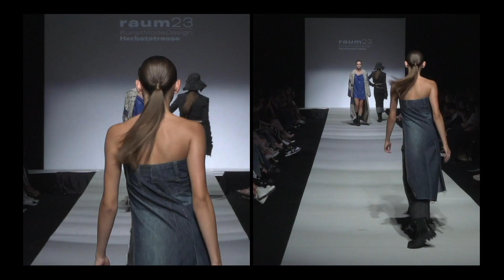MQ Vienna Fashion Week - Fashionshow der KMD Herbststrasse 2023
Studierende des Kollegs ModeDesignTextil sowie der Höheren Lehranstalt für Mode zeigten ausgewählte Abschluss-Kollektionen des Schul- bzw. Studienjahres 2023